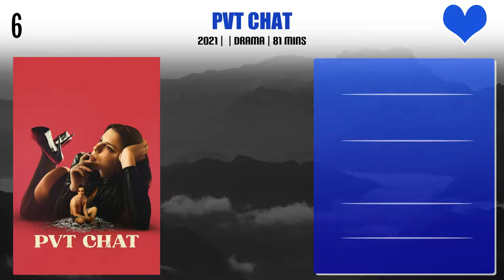Dasha Nekrasova Top 10 Movies | Best 10 Movie of Dasha Nekrasova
Top 10 Movies of Dasha Nekrasova

Find the list of movies by Dasha Nekrasova you can find more information, movie trailers, posters, reviews, youtube links in below link.

Pl. Comment down your favorite movie of Dasha Nekrasova